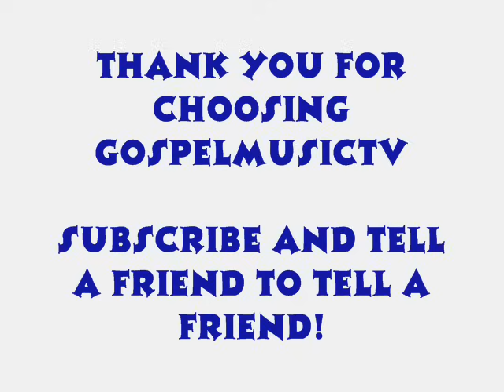Your Will - Darius Brooks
Verse
I wish I could tell you just what I want,
And you give it to me just like that
The truth of the matter
What I want just might hurt me
And you won't let me go out like that
You know my end before my beginning
Calculated blessings down to the penny
So I'll cry 'til you tell me, "Let it go, let it be" cause
Oh, Lord, Lord Your will is what's best for me.
Verse
No rubies, no diamonds, no silver or no pearls
There are some lessons that I had to learn
That I would not trade in for this world
You told me that my trials Only come to make me strong
And with this you promised, you promised never to leave me alone.

So I'll cry til you tell me, "Let it go, let it be"
oh,oh, oh Lord Your will is what's best for me.

Your word is true, and it will last You will guide the future as you have the past.

There are times that I cannot see, but I know that I know that I know it's so
You love me more, You love me more than I'll ever know